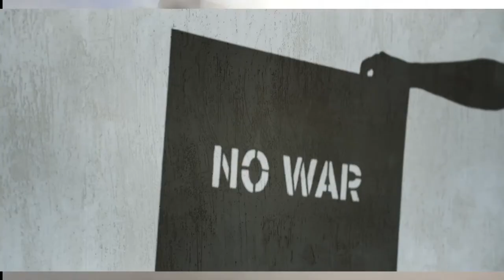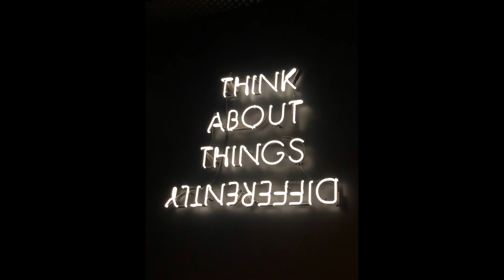Covid Mood by Megan_Redda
Una canzone italiana in stile Rap creata dall'Artista e DJ Megan Redda ai tempi del Corona Virus. Video editing by Giovanni Lacqua reciprocal influence channel